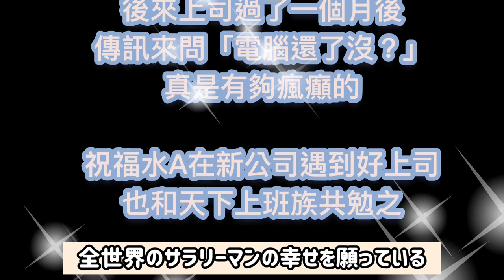在日本工作前的必修課！旅日台灣美女工程師“再”抗瘋上司～這次更奇葩 AMI&LEE聊日本 台湾人美人エンジニアと気狂い上司の戦い 日本語字幕 女工程師 轉職 理系女 あみあんどりー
在東京辛苦打拼的AMI學姊水A，是個美美呆呆的工程師。除了上集水A遇到傻眼的上司之外，還有一個又傻又煩的上司，來看令三個女生笑屎的怪異上司是怎樣的瘋狂！

AMIの先輩きれいは、東京で働くエンジニア。今回は、前回きれいが話した上司の上をいく、もっとありえない上司のエピソード。3人の笑いが止まらなくなった迷言と奇行の数々！！